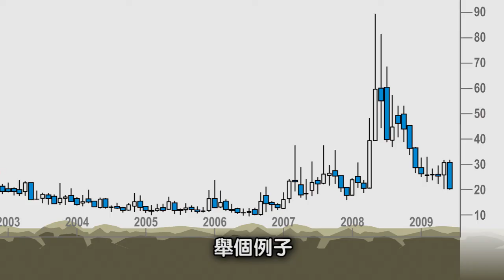恐慌指數極端高 反彈往往隨之來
恐慌指數其中一個最大的參考之處，是當到達極端高點時，往往是市場情緒取恐慌之際，根據過往歷史，其後即使不是大轉勢，被摜壓太深的市場，有機會迎來一波反彈。